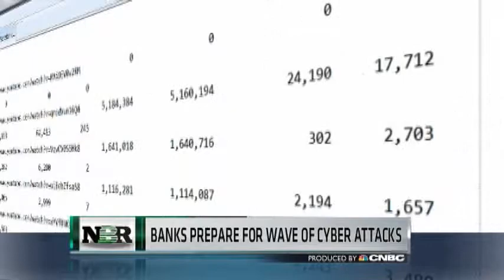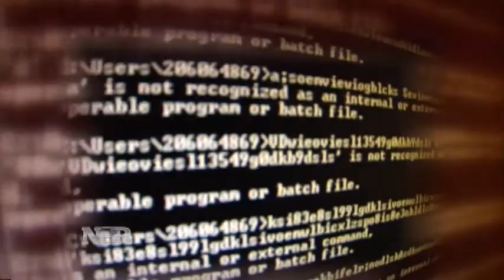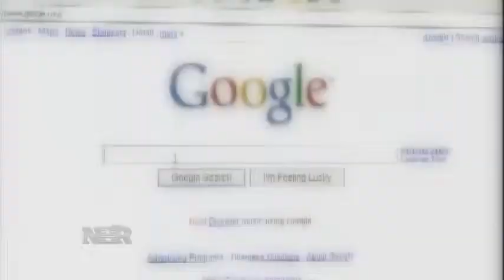Threats of Cyber Attacks Worry Bankers (8/1/13)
A posting on website chat forum "Pastebin" warns of a new wave of cyber-attacks against big American Banks.
A group calling itself "Al-Qassam Cyber Fighters" warns it will attack big American banks in the coming months. The group has already hit two-dozen financial institutions. The big banks are gearing up and promising to fight back with sophisticated technology to protect them and their clients from these attacks. Also, Eamon Javers reports for NBR from the annual 'Black Hat' Conference  where thousands of computer hackers and cyber security experts show off their skills and technology.